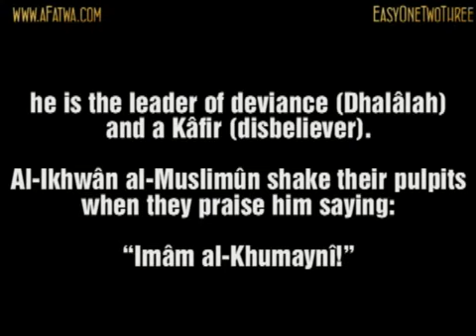Muqbil about al-Khumaynî the Kâfir and al-Ikhwân al-Muslimûn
Scholar: ´Allâmah Muqbil bin Hâdî al-Wâdi´î

Shaykh Muqbil: Regarding al-Khumaynî, he is the leader of deviance and a Kâfir (disbeliever). al-Ikhwân al-Muslimûn shake their pulpits when they praise him saying:

"al-Imâm al-Khumaynî!"